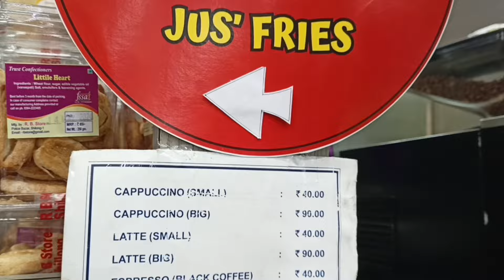Shillong Police Bazar..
Today's Video "Police Bazaar"...
If you are looking for a place where you can find everything from traditional handicrafts to trendy fashion,  delicacies food  to musical instruments, then look no further than Police Bazar Shillong.
Police Bazar, also known as Khyndailad or Iewduh, is the oldest and largest market in Shillong, the capital city of Meghalaya.
It derives its name from the police station that was built there during the British rule.
 It is situated in the heart of the city and is a popular destination for locals and tourists alike.